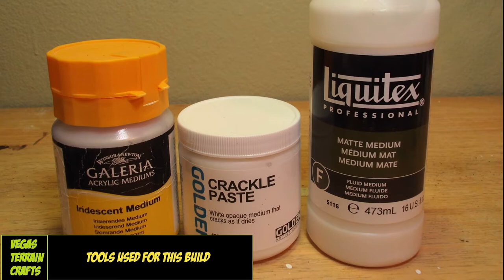Building Small Winter Diorama, video tutorial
Made a small winter diorama 8" x 10" tried a new mix for the snow to get a good sheen let me know what you think added some progression photos along the way.

I post all my creations to OfferUp both Miniatures and Terrain if you are in the Las Vegas area search "dnd" and my stuff should pop up!